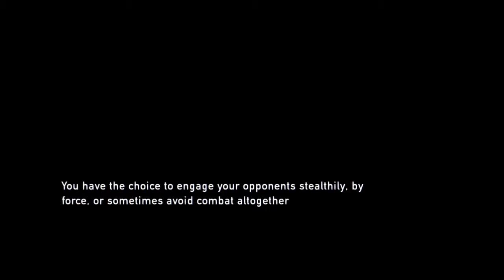The Truth! (The Last of Us - Part 5)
The truth has been revealed, and I don't like it!